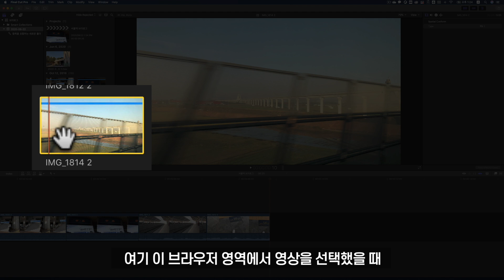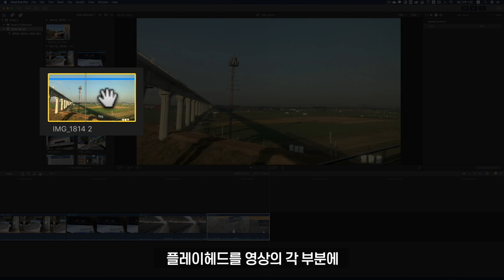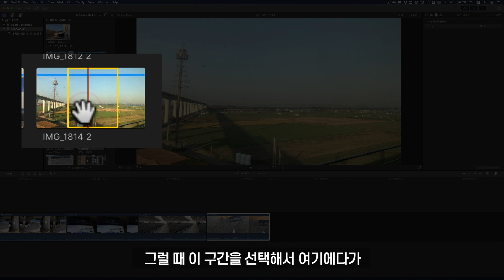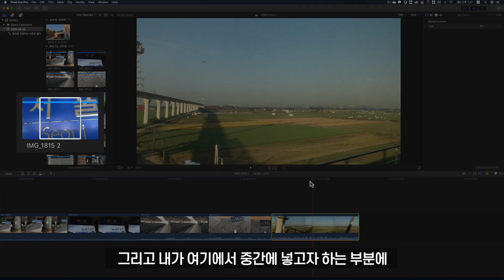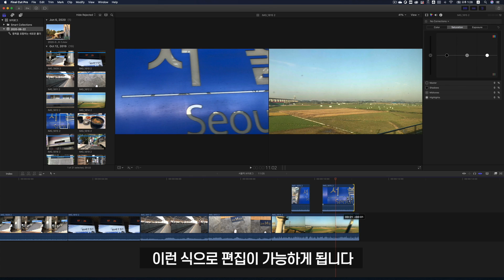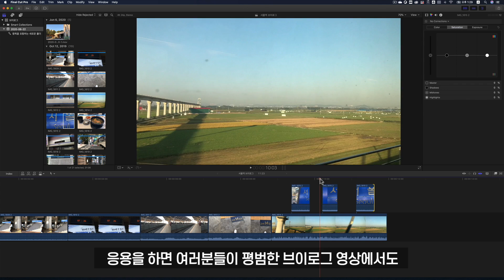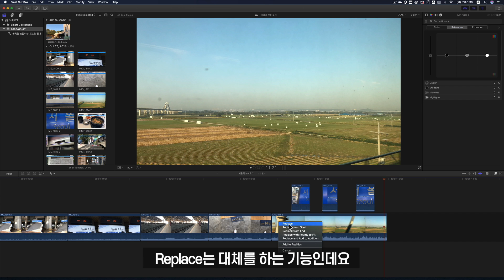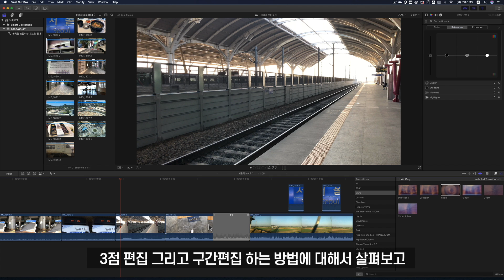3점 편집과 구간선택 편집 & 트랜지션 넣기 | 빠르크의 파이널컷프로 온라인 클래스 10일차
파이널컷프로에서 기본 편집 방법 중 3점 편집과 구간 선택 편집 방법에 대해 살펴보겠습니다. 긴 영상 클립 중 우리가 원하는 부분만 살려서 타임라인에 배치할 때 3점 편집, 구간 편집을 이용하면 더욱 효율적으로 편집할 수 있습니다.

또한 트랜지션 적용하는 방법을 살펴보겠습니다. 트랜지션을 통해 영상 클립과 클립 사이를 더욱 자연스럽고 때로는 역동적으로 전환할 수 있습니다.

0:00 인트로
0:54 브라우저에서 바로 편집한 후 배치
1:47 타임라인 배치 전 영상 구간 설정하기
2:51 3점 편집
3:53 단축키 I와 O
5:20 범위 지정 후 커넥트
6:03 인터뷰 영상 편집시 많이 사용하는 기법
6:30 영상 대체 기능(Replace)
6:51 트랜지션 넣는 방법